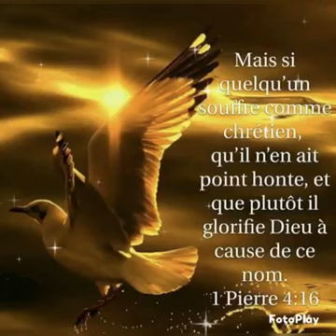Car Dieu a tant aimé le monde